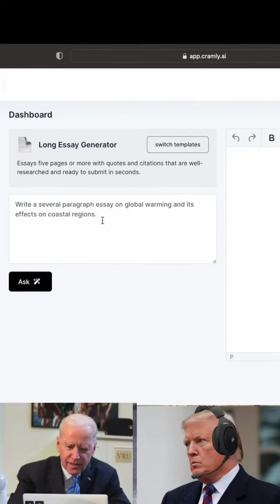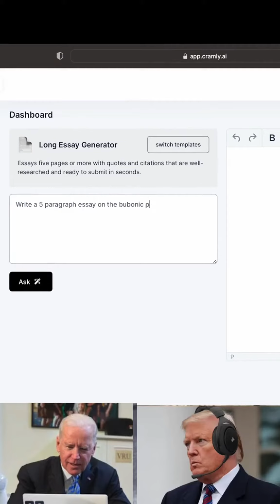POV: Biden and Trump have an essay due tomorrow